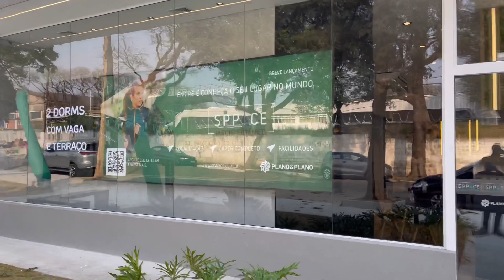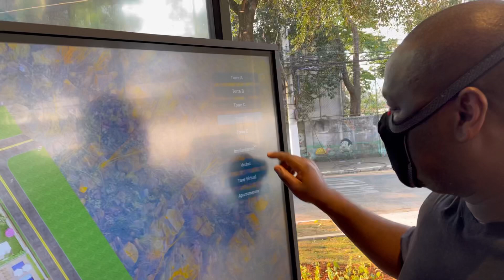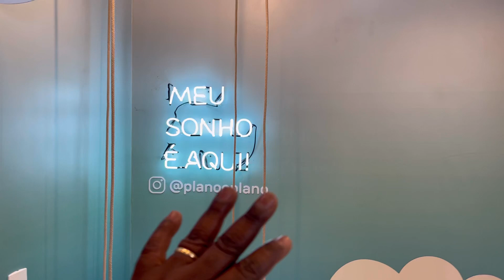SPPACE JARDIM BOTÂNICO | Plano&Plano | Gerente Blade | Gerente de Parcerias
BREVE LANÇAMENTO NA ZONA SUL
O apartamento mais desejado da Zona Sul, agora você pode ser trazer a melhor opção com sacada, piscina e vaga em todas as unidades. Na melhor localização.
Serão apartamentos a partir de 40m² e lazer completo em uma localização desejada.
Você corretor, quer mais informações para se cadastrar na equipe Blade, clique no que passo mais informações.

Sppace Jardim Botânico | 2 Dormitórios | Com Sacada.

O que acha de marcarmos uma visita?
e vou direcionar você para um corretor especializado neste projeto
Ou e chame direto chame no 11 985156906